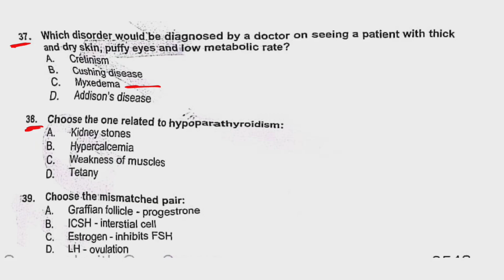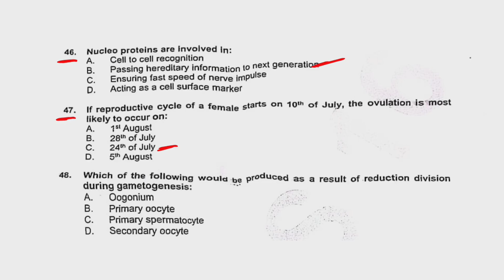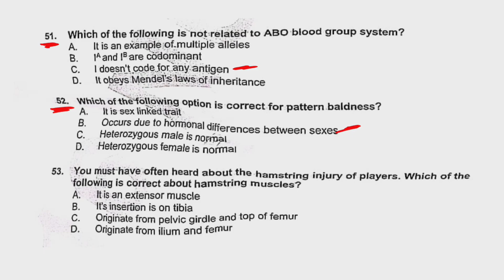Nums mdcat 2024 solved paper nums biology solved paper mdcat 2024 latest news updates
I am shahid qayyum and you are watching mdcatians world.In this video we will discuss nums mdcat biology past paper mcqs.

mdcat biology past paper mcqs with answers
mdcat biology preparation
Mdcat biology previous year questions
Mdcat biology multiple choice questions and answers
mdcat nums biology mcqs
Nums Mdcat 2024 solved paper
Nums solved papers pdf
National University of Medical Sciences past papers
Nums entry test solved papers
Nums medical college solved papers
Nums solved papers for MBBS
Nums past papers with solutions
Nums entrance exam solved papers
Nums medical university solved papers
Nums solved papers for BDS
Nums previous year papers with solutions

KIPS MDCAT biology lectures
STAR Academy MDCAT biology

MDCAT biology lecture 1
MDCAT biology chapter 2 notes
MDCAT biology MCQs with solutions
MDCAT biology past papers solved

Pmdc latest news about mdcat 2024
Pmdc latest notification
Mdcat 2024
pmdc mdcat registration 2024